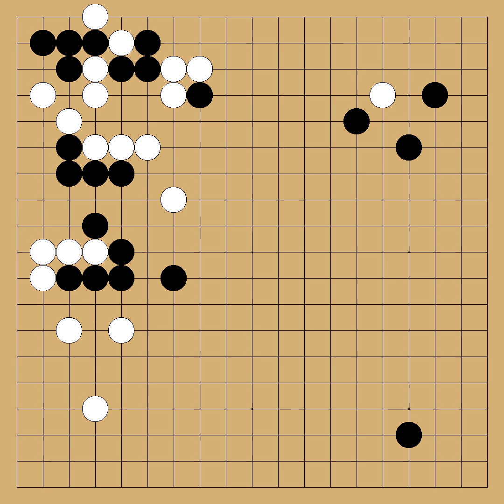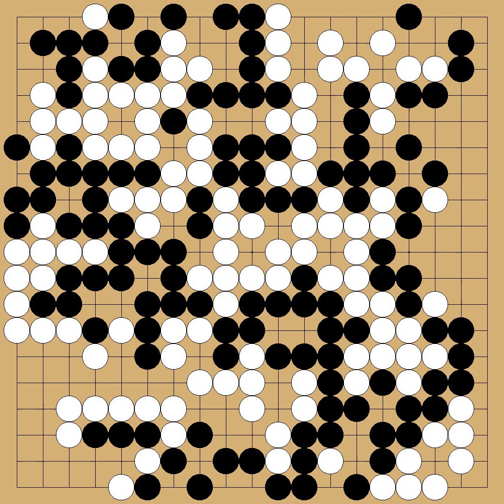Akedo Kazumi(6p) vs Ogata Masaki(6p) - 27th Okan - round 1 - 1985-12-19 - komi: 5.5